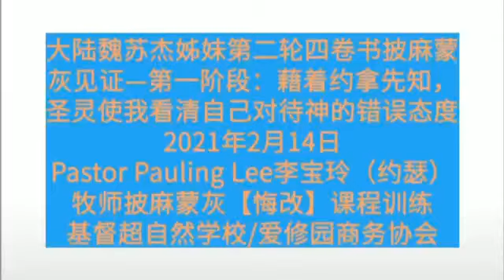大陸魏苏杰第二輪四卷書披麻蒙灰見證，藉著約拿先知，聖靈使我看清自已對待神的錯誤態度2021年2月14日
Pastor Pauling Lee 李寶玲(約瑟)牧師披麻蒙灰「悔改」課程訓練
基督超自然學校－見證分享愛修園商務協會
主辦單位：基督超自然學校（台灣機構）
聯絡人：廖宣教教師 （微信：blackd8888）
Pastor Pauling Lee 李寶玲(約瑟)牧師於下時間，會在線上親自授課，若有異動，會在群上告知。

⛪美國時間每個星期一、星期三歡迎來會議
美國時間晚上6:00-8:20
⛪台灣時間每個星期二、星期四歡迎來會議
講員：Pastor Pauling Lee 李寶玲(約瑟)牧師
愛修園商務協會－Pastor Pauling Lee 李寶玲(約瑟)牧師愛修園領袖網相關課程資料，持續架構中

恩愛＆恩寵＆寵愛三位使者、所有寵愛之人的陪伴和守護中，獲得愛、發現愛，重新學會犧牲之愛、行在永愛主線上「永心」長存。
設計師：Pastor Pauling Lee 李寶玲(約瑟)牧師